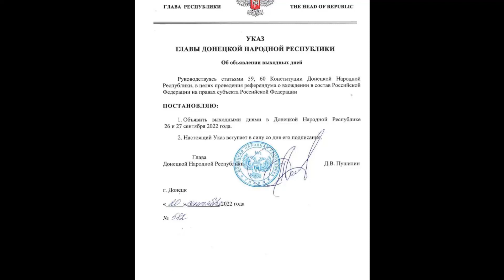✅💥💥Se PUSO al rojo vivo!!! EUA+ Otan+ UE ASOMBRADOS!!!!⚡️Rusia guerra ucrania 2022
Los referéndums sobre la adhesión a Rusia se celebrarán en las Repúblicas Populares de Donetsk y Lugansk del 23 al 27 de septiembre, según anunciaron este martes los líderes de las repúblicas. •  "El pueblo del Donbass, que sufrió mucho, merece formar parte del Gran País, al que siempre ha considerado su patria. Este acontecimiento supondrá la restauración de la justicia histórica, que quieren millones de rusos", indicó el líder de la República Popular de Lugansk, Leonid Pásechnik.